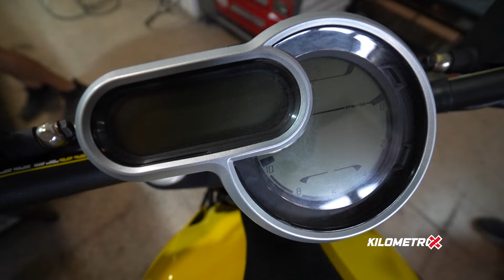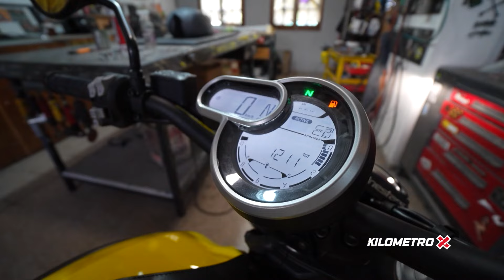Ducati Scrambler 1100⚡Custom⚡Casa Madre Garage⚡By KM X